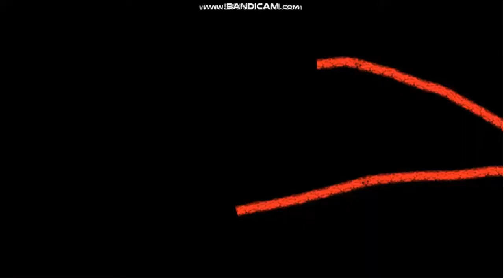Goodbye Windows 10 Flavia Video Meme, Sound Effect, SFX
AVISO SOUND EFFECT, SFX AND VIDEO MEME DE COMUNIDADE

O Município de São José do Vale do Rio Preto, vem a público informar que a ponte de acesso ao Km 55 da BR-116 está totalmente interditada por ordem judicial, não sendo permitido o seu uso até posterior decisão da Justiça Federal de Teresópolis. Já estão sendo tomadas as medidas cabíveis e os acordos necessários com os órgãos competentes para a liberação do uso da ponte pela comunidade local, de forma definitiva, após a conclusão dos acessos.
Portanto, devem ser respeitadas as barreiras instaladas pela concessionária CRT para impedir o uso da ponte sem a segurança adequada, alertando que o infrator se sujeita às penalidades previstas no caso de descumprimento.
Contamos com a colaboração da comunidade local e demais usuários.

IN LOVING TO SOUND EFFECT AND SFX IS MEMORY OF WARNING SOUND EFFECT

WE MISS BE YOU TO Sound, Audio, Visual and Mix Effect and SFX GOODBYE.

A Unijuí informa, por meio da Coordenadoria de Informática, que o Sistema de Informações da Instituição (SIE), bem como o Portal da Universidade vão ficar indisponíveis das 23h59min desta sexta-feira, dia 24 de agosto, até as 8h deste sábado, 25 de agosto. Neste período não será possível realizar nenhuma atividade nos dois ambientes. Este desligamento se faz necessário para a atualização do Software de Banco de Dados da Instituição.

Contamos com a compreensão da comunidade.